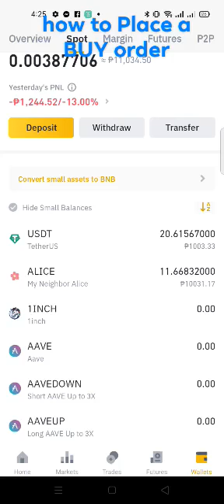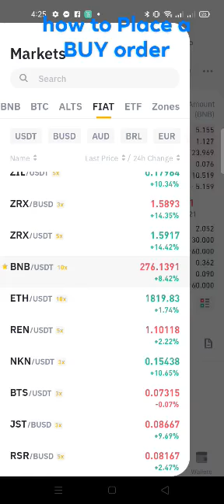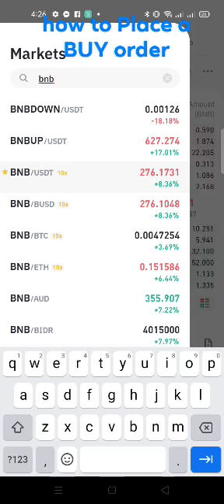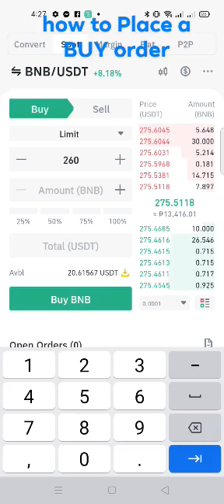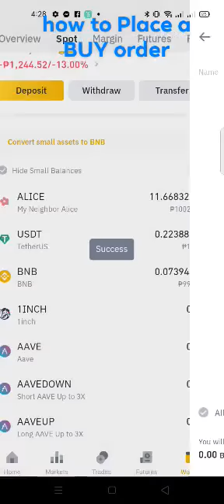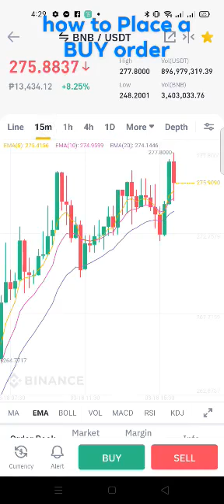HOW PLACE A BUY ORDER IN CRYTO CURRENCY ????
sana magustohan nyu 😍😍😍